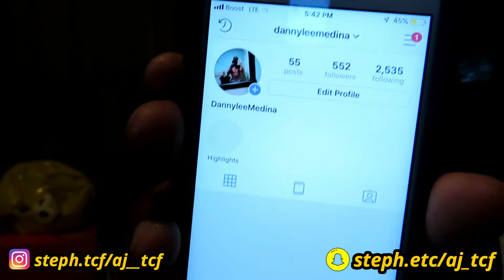FIRST DAY OF VLOGMAS FOR WAVY DUO!! 🎁🌊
YA READY FOR THESE UPLOADS!!!💙🔥

AJ - aj_tcf
Steph - steph.etc